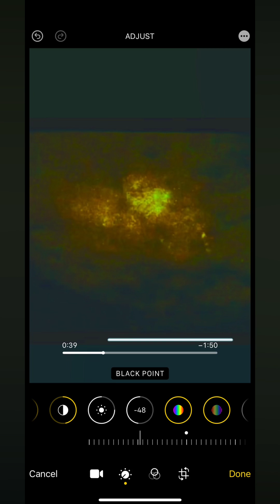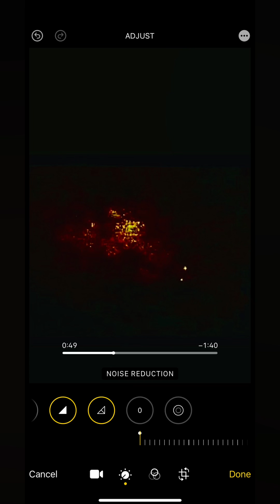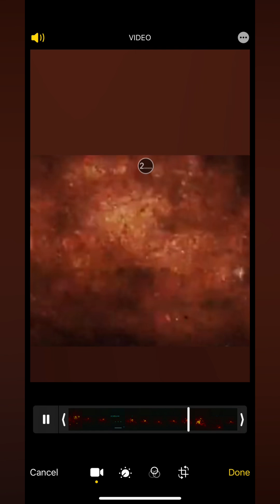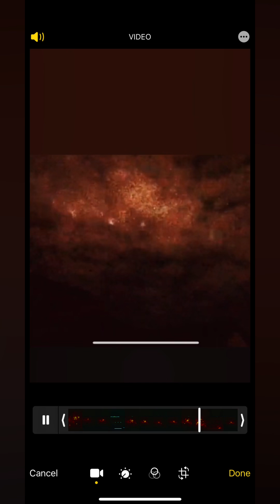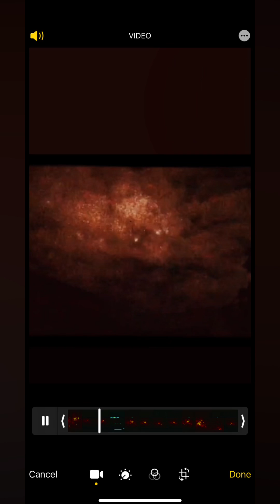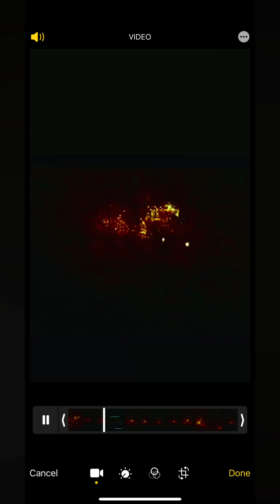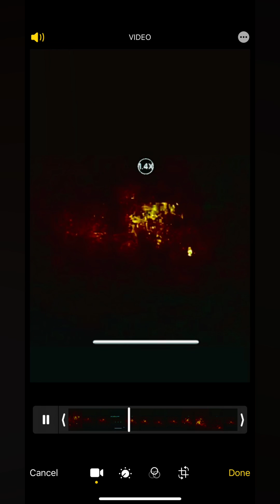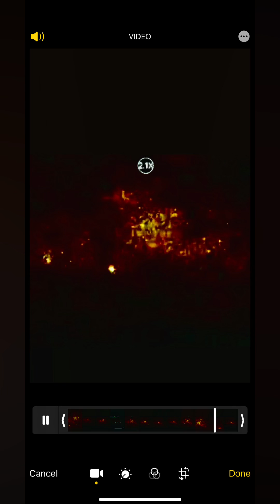Oh la la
Orbs 2021 June